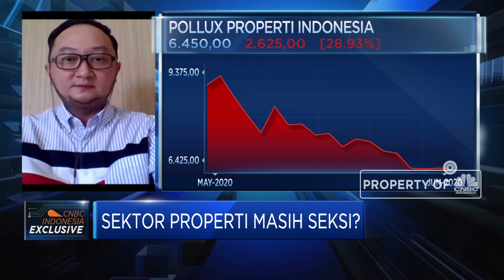Adaptasi New Normal, Pollux Properti Kembangkan Pemasaran Digital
Tekanan yang dialami sektor properti dimasa pandemi tidak menahan proyek pembangunan dari PT Pollux Properti Indonesia Tbk (IDX: POLL) dimana dalam menghadapi tantangan saat ini, POLL lebih mengedepankan adaptasi di masa new normal termasuk diantaranya lewat teknologi baik dalam pembangunan hingga pemasaran secara digital. Dimana menurut Director of Sales & Marketing POLL, Maikel Tanuwidjaja, menyebutkan saat ini POLL lebih fokus mengerjakan proyek yang lebih mudah di jual.

Selengkapnya saksikan dialog Erwin Surya Brata dengan Director of Sales & Marketing PT Pollux Properti Indonesia Tbk, Maikel Tanuwidjaja dalam Squawk Box, CNBC Indonesia (Selasa, 16/06/2020)